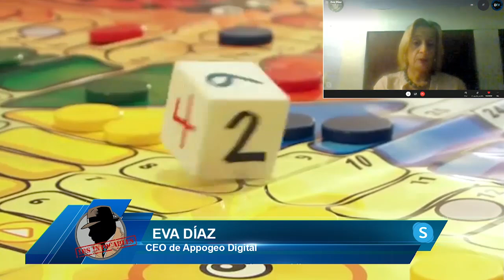EVA DÍAZ: "Estamos implantando una tecnología valiosísima para el cuidado de nuestros ancianos"